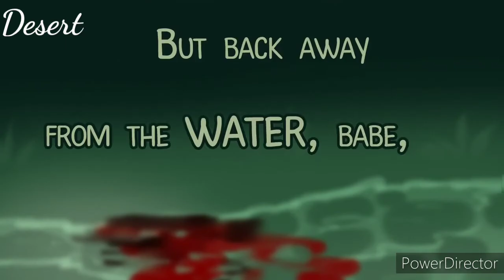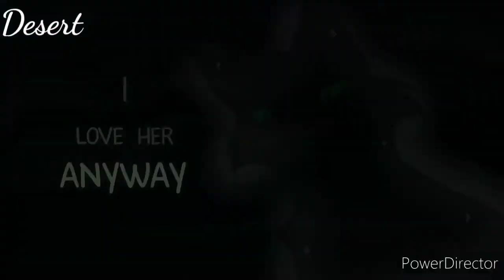Warrior Cats PMV [Коты Воители] [♡Когда ты рядом... я жиьом♡] {♡Wenn du bei mir bist...Lebe ich♡}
Eure Ruby ;)